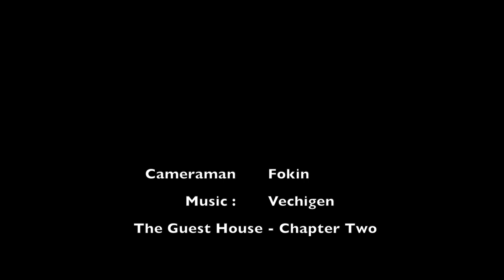MAGICAL MALDIVES 3